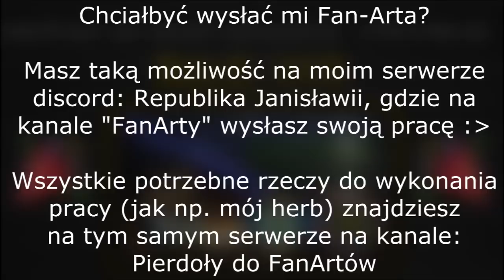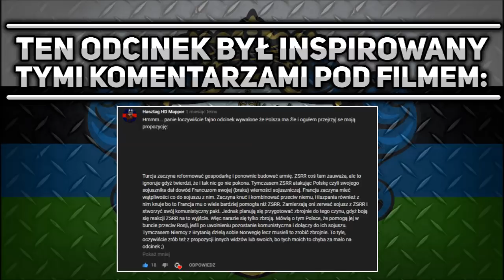Alternatywna Historia Europy (1914 r.) [#11] || Nieufność KOMITERNU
*Jeżeli chcesz znać dodatkowe informacje, przeczytaj opis*

Aplikacje robocze:
*Klatki/rysunki - paint.net
*Montaż - Movie maker